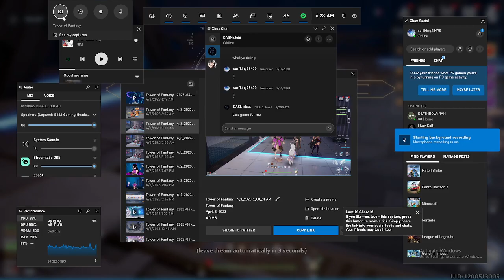How I got free red nucs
I love helping anyone and I dont expect anything in return maybe a like and Sub,